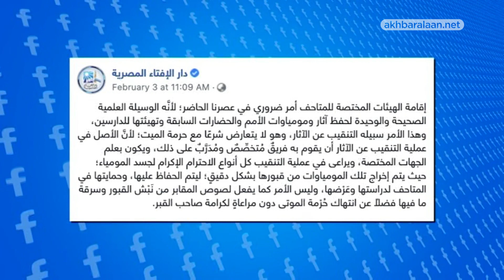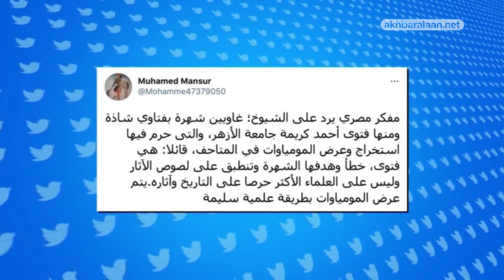تريندينغ الآن فتوى دينية عن المومياوات تثير موجة جدل في مصر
دائما ما يغرد الدكتور أحمد كريمة أستاذ الفقه بجامعة الأزهر المصرية خارج السرب وبالاتجاه المعاكس حينما يطلق فتاويه الدينية .. هذه المرة ظهر خلال لقاء تلفزيوني وأطلق فتوى تحرم استخراج جثامين المصريين القدماء "المومياوات" باعتباره "نبش للقبور" وهو أحد الأمور المنهي عنها في الدين الإسلامي، ولكن استخراج الجثامين  يكون فقط للبحث العلمي، على حد قوله.

الفتوى أثارت غضب علماء الأثار في مصر من بينهم وزير الآثار الأسبق الدكتور زاهي حواس والذي وصفها بـ"الفرقعة الإعلامية"، هذا إلى جانب ما سببته الفتوى من حالة من اللغط على مواقع التواصل الاجتماعي.

دار الإفتاء المصرية قالت عبر حسابها على فيسبوك : إن إقامة الهيئات المختصة للمتاحف أمر ضروري في عصرنا الحاضر؛ لأنَّه الوسيلة العلمية الصحيحة والوحيدة لحفظ آثار ومومياوات الأمم والحضارات السابقة وتهيئتها للدارسين، وهذا الأمر سبيله التنقيب عن الآثار، وهو لا يتعارض شرعا مع حرمة الميت؛ لأن الأصل في عملية التنقيب عن الآثار أن يقوم به فريق متخصص ومدرب على ذلك، ويكون بعلم الجهات المختصة، ويراعى في عملية التنقيب كل أنواع الاحترام الإكرام لجسد المومياء.